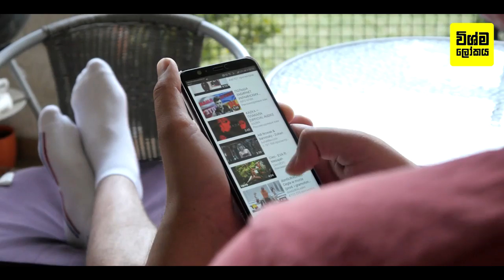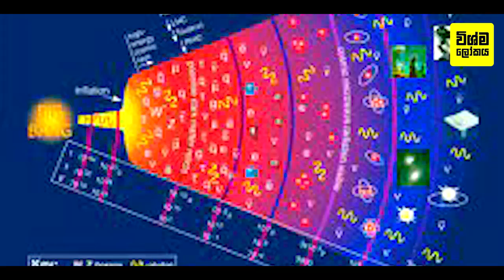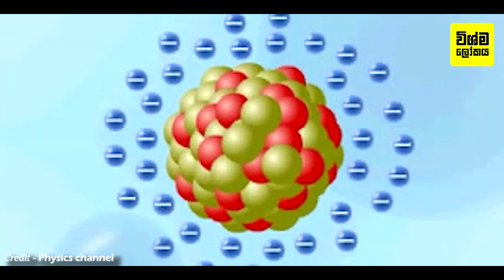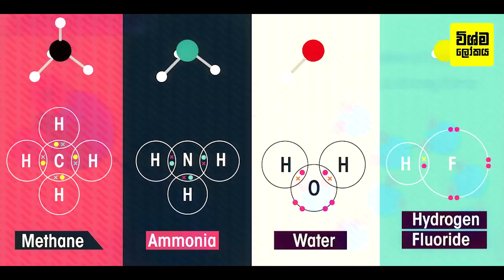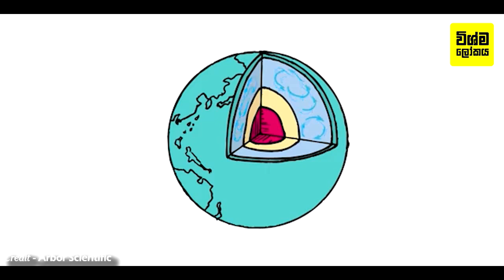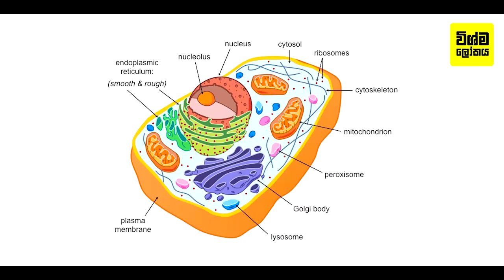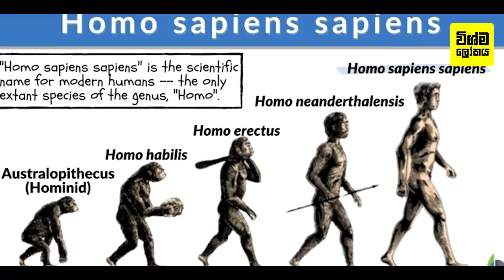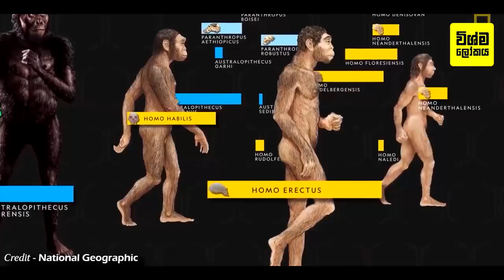හිතාගන්නත් බැරි තරම් පුදුම, වසර බිලියන 13.8 ක් පැරණි අපේ ඉතිහාසය | Story of the birth of modern man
Story of the birth of modern man